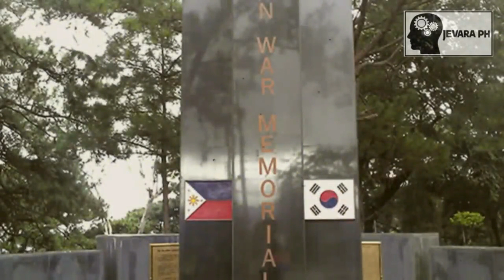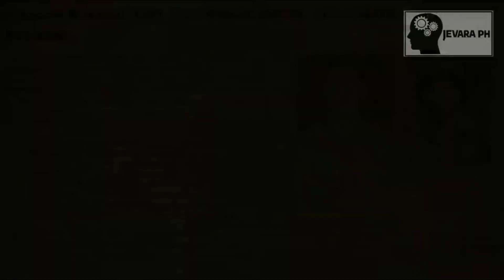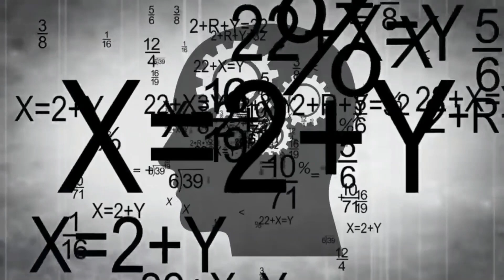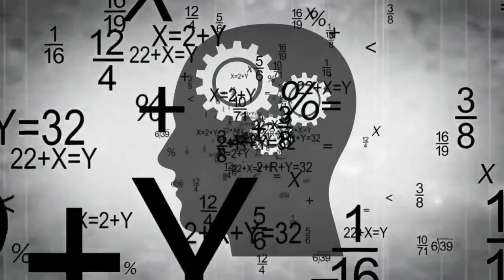PART 2: NORTH KOREA at CHINA di NAKAPALAG sa mga SUNDALONG PINOY !!! | Jevara PH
Pag-usapan natin kung papaano pinatakbo ng sundalong PINOY ang kasundaluhan ng mga NORTH KOREANS sa gitna ng digmaan sa KOREA..